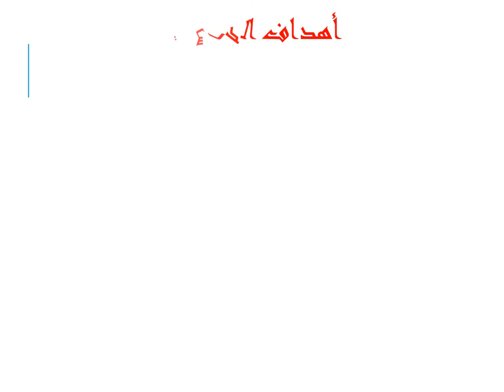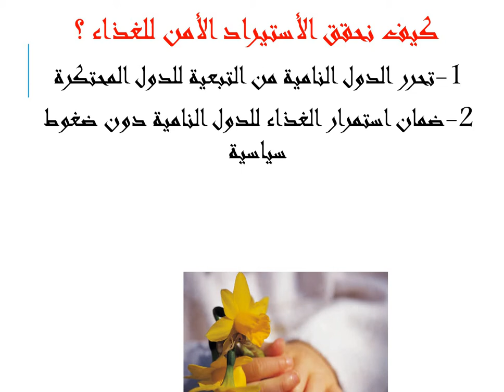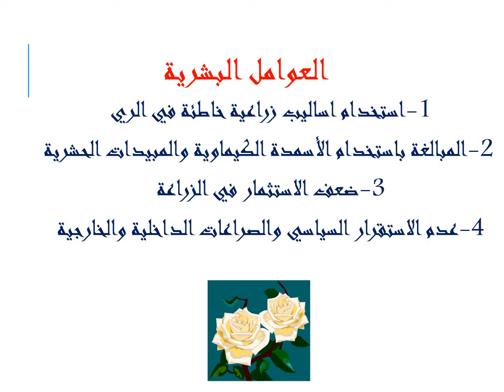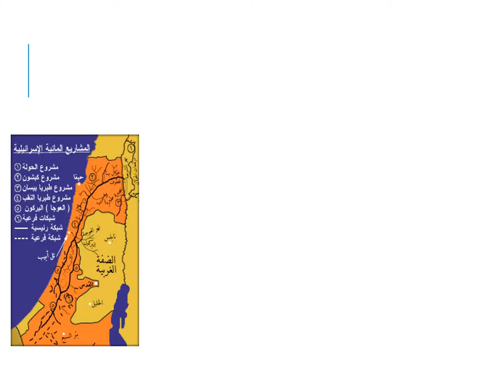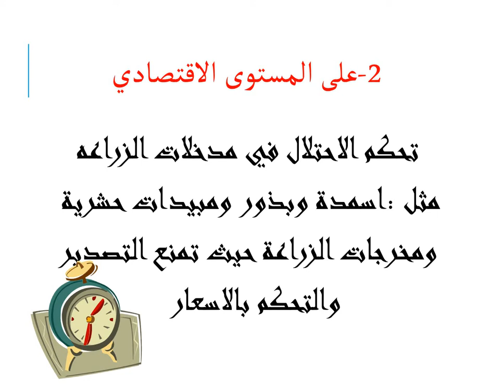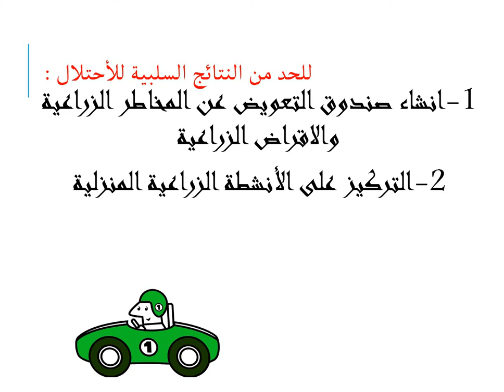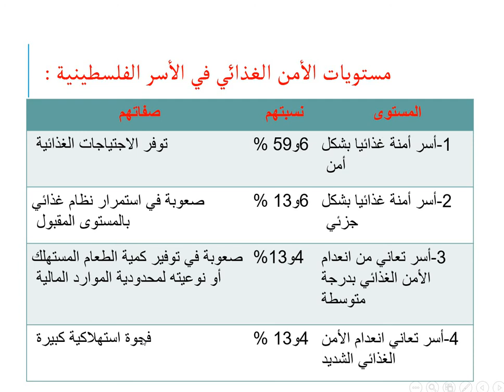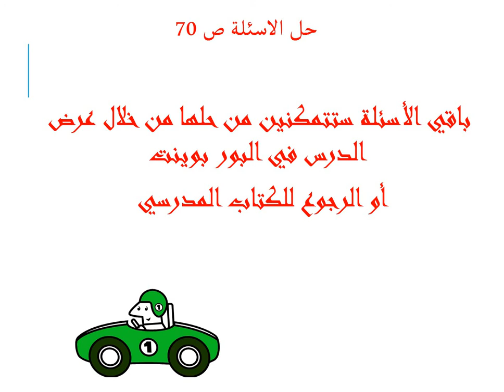الحادي عشر أدبي - التاريخ - الأمن الغذائي 2